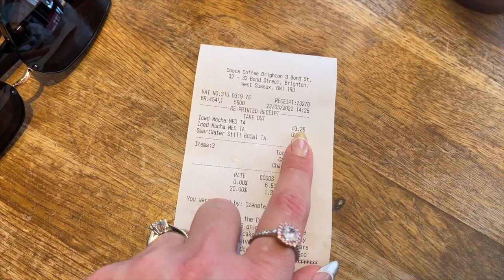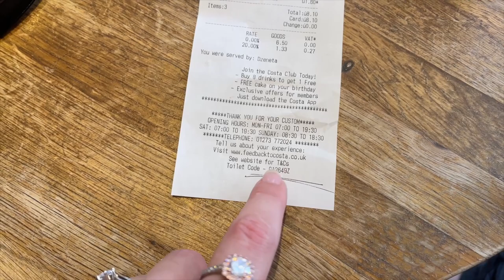VLOG SHQIP🎥// Takuam Borisin!! 🤭🤨Ja si u dogja ne Brighton. 😩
♡Heyy, video e re.
Nje dite ne Brighton. Na dogji dielli 😁😭